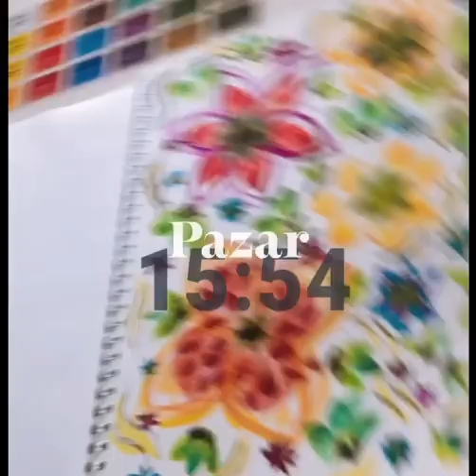watercolor painting colorfull kadercomlekci kaderçömlekçi positivevibes